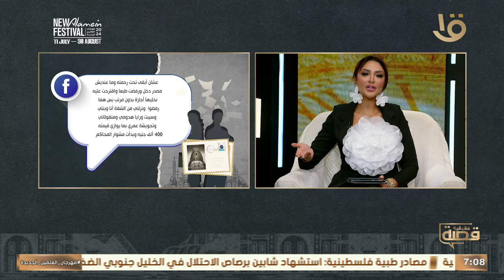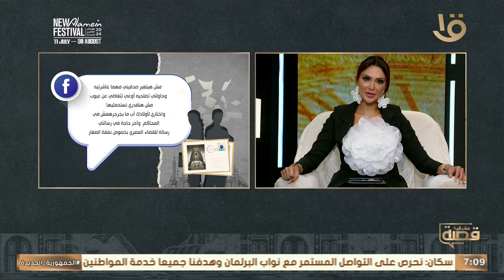نانسي: رماني أنا وبنته الرضيعة وقالي مش عايز أشوف البنت أبدا!".. أسمع القصة مع سالي عبد السلام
قصة حقيقية | نانسي: رماني أنا وبنته الرضيعة وقالي مش عايز أشوف البنت أبدا!".. أسمع القصة مع سالي عبد السلام